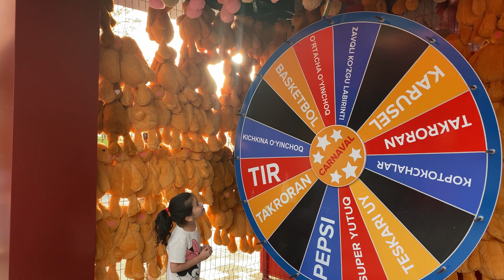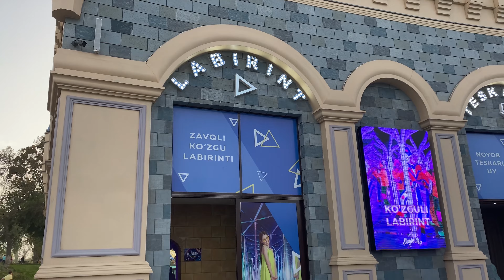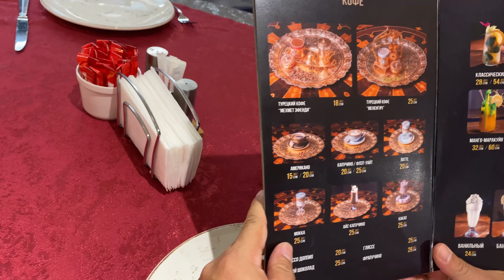UZBEKISTAN MAGIC CITY!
This was so fun going to magic city and i loved the mirror illusions and the upside down house they were all awesome. The fountain was so fun to watch and it’s really cool how the water can sing!!! The restaurant was also very nice!! I would definitely recommend this place for everyone!